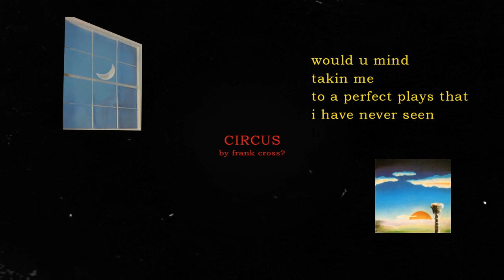Frank Cross - CIRCUS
~ throwaway track ~

thank u guys for all the support i really love every single one of u

I have been producing a lot recently and i have come up with some bangers, this is a snippet of a beat i made, its the worst one but still lol ( i had to take the lamest part because it was the only one i could sing over)